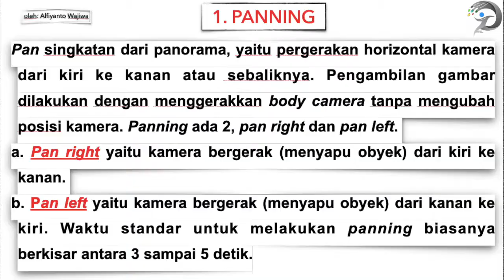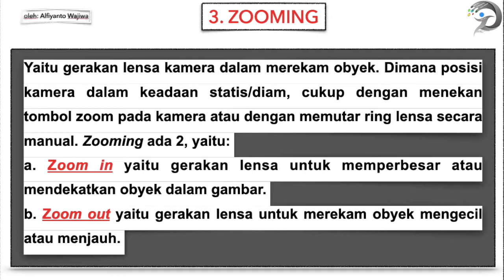One Take/Long Shot _ WJCDFest#2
Video ini dibuat untuk (kebutuhan) Peserta "West Java Contemporary Dance Festival"
 One Take/Long Shot
_Teknis Pengambilan Video/Shoting_
teknik pengambilan video tersebut penggunaannya dapat digabung dalam satu kali pengambilan video/shoting, One take/Long Shot. Disinilah kepekaan Koreografer dan kameramen sangat  dibutuhkan dalam pemilihan teknis pengambilan video yang menggabungkan beberapa cara atau teknik kamera dalam satu kali take/shoting. Hasilnya pasti sangat jauh berbeda dengan menggunakan satu teknik seperti kamera statis hanya dengan permainan Zoom in atau zoom out, atau hanya menggunakan teknik Panning aja yang hanya menggerakkan lensa kamera kekiri dan kekanan saja. Penggabungan beberapa teknis pengambilan video ini akan menciptakan suasana, gambar/video yang dinamis dan dramatis.
Kita Bisa Kalau Kita Mau 👁️...🙏🤸💪
West Java Contemporary Dance Festival
"Pentas Tumbuh Dari Kampung Kreatif"
Kreativitas Masa Pandemi Covid_19
WEST JAVA  CONTEMPORARY DANCE FESTIVAL #2 -2021
- Tema: "Pentas Tumbuh Dari Kampung Kreatif"
=UPTDP KEBUDAYAAN DAERAH JABAR - TAMAN BUDAYA JABAR=

UPTDP Kebudayaan Daerah Jabar
Rumah Kreatif Wajwa _ Bandung